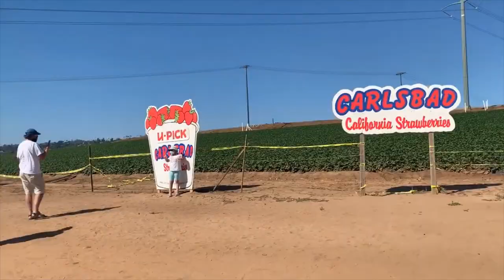Quarantine Chronicle Vlog #2 Explore Carlsbad Strawberry Company Deep Adventure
Carlsbad Strawberry Company
$10 per bucket (includes $5 admission fee)
Find out who wins the biggest strawberry competition!